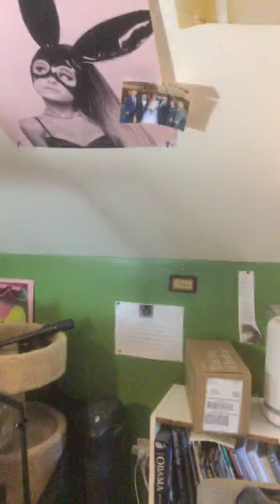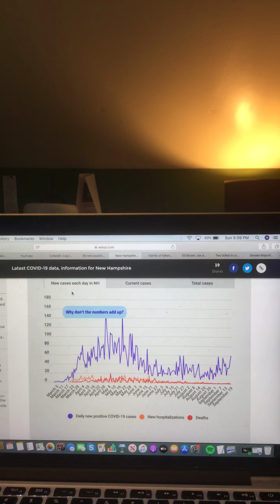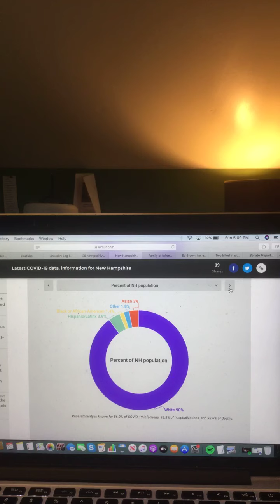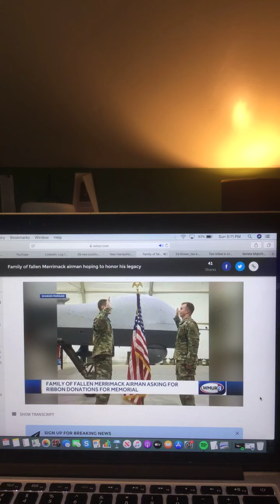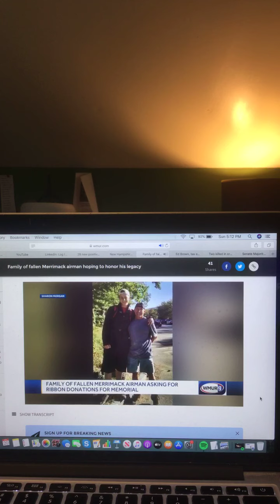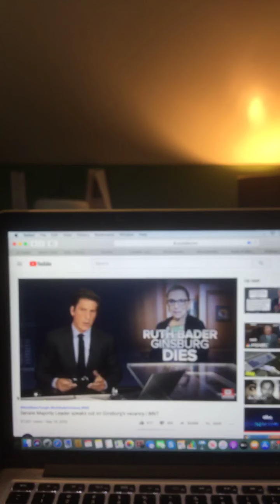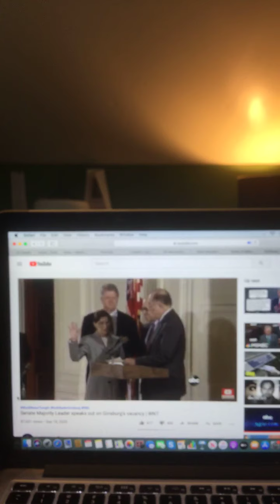The Riley King Newscast